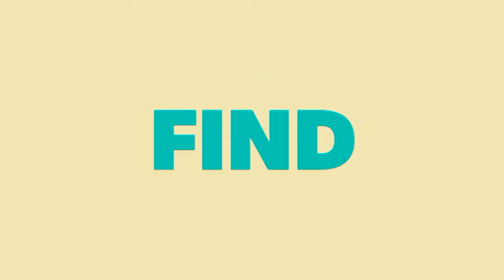Kygo ft John Newman - Never Let You Go (Jarel Gomes Piano)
Originally recorded and released by Kygo ft John Newman.

Search for "darkjarel"👌

Hey guys, you loved my cover? I hope you did. In the other hand, if there are some mistakes or things you don't feel comfortable with, I am sorry. I just want to take my covers to the next level slowly... Do comment below for any song requests I am willing to do as much as I can as long as there are no major events happening nearby... There will definitely be more upcoming videos including new & modern, pop and classics monthly. Keep track with my playlists consisting of 10 videos each. Like the video, share on any social medias if you really want to support me and also like always do subscribe, it means much to me... Guys, you can give any advice regarding my covers to make it better especially in any recording methods which will be more efficient than right now
Peace ✌️